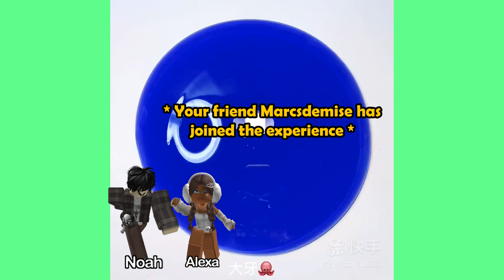Text To Speech 🎅 Asmr Slime Storytime ❤️ My Mom Made Me Unfriend My Best Friend | Roblox Story #165